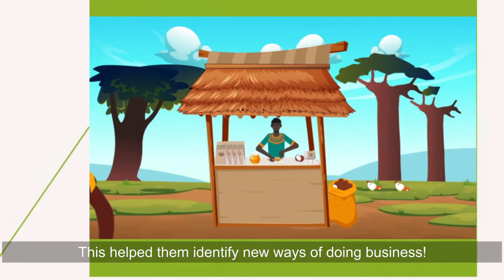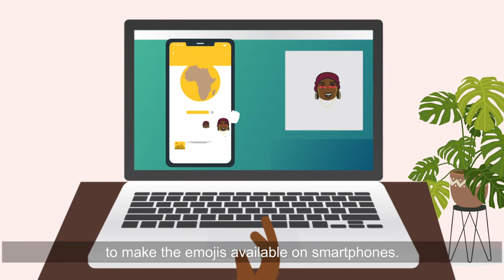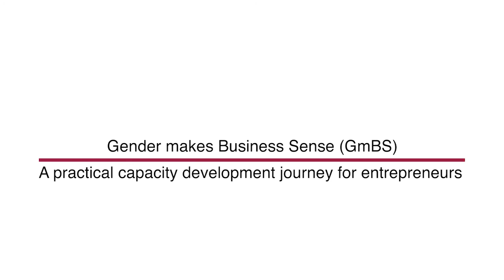Gender makes Business Sense — The Business Model Canvas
A useful tool for entrepreneurs to understand the key building blocks of their business.

Through the dynamic Gender makes Business Sense  training, entrepreneurs are encouraged to look at their business through a gender transformative lens.

Using the visual Business Model Canvas tool with an added gender dimension, allows entrepreneurs to map out their business development plan and set themselves up for success.

The GmBS online course will soon be available to entrepreneurs across Africa